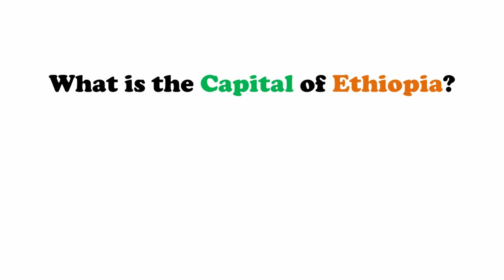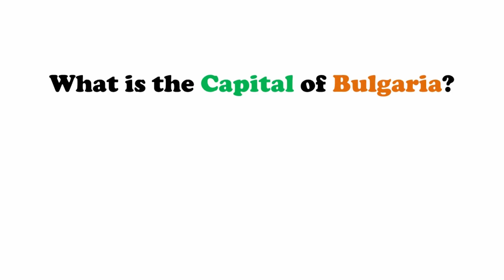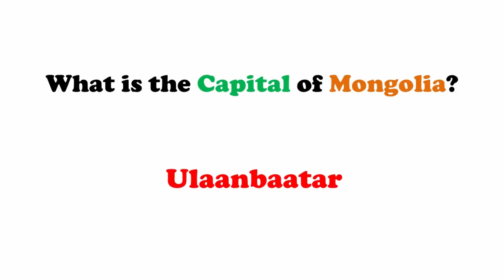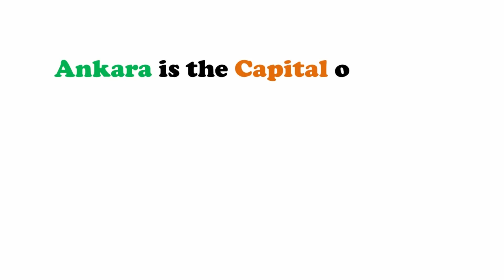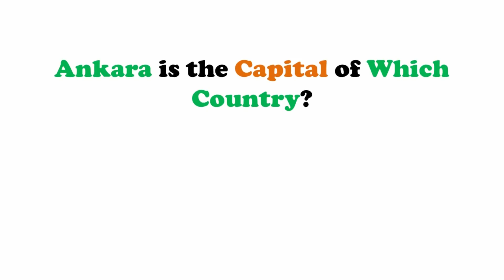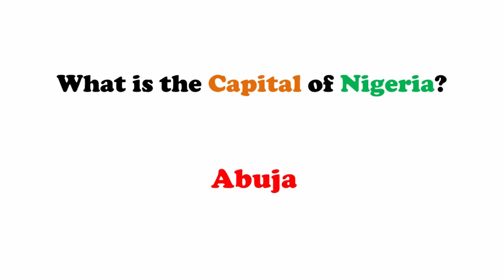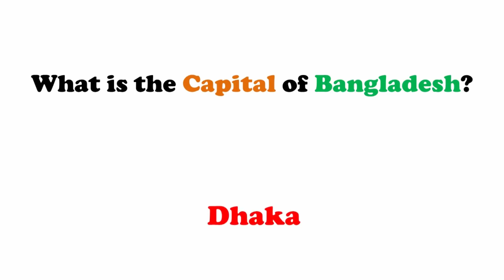Countries and Capitals GK || General Knowledge Questions 2019 for All Competitive Exams || GK Adda